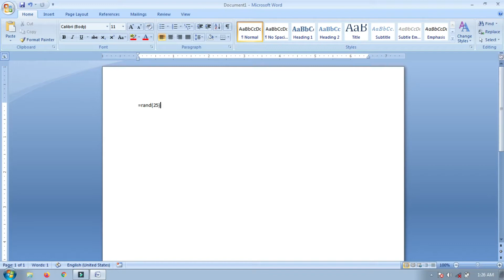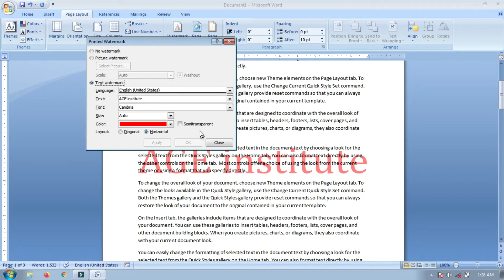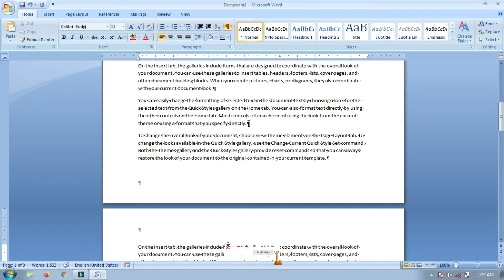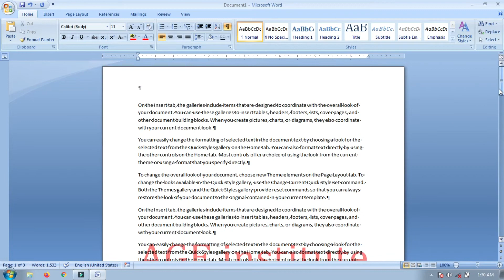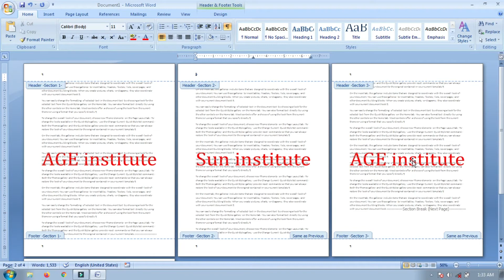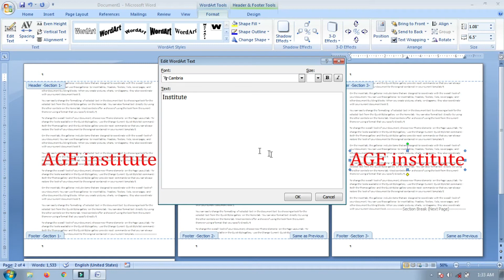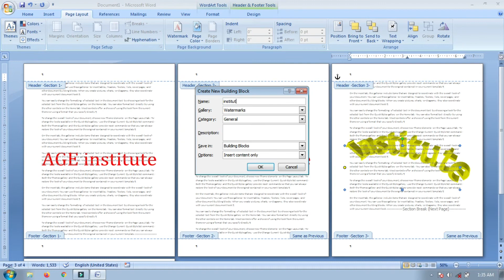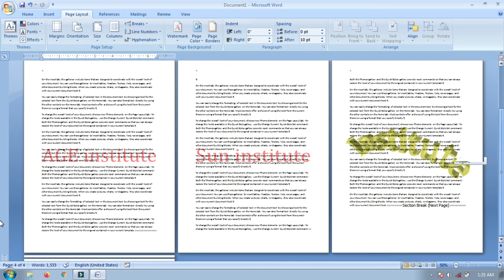How to Apply Different Watermark For Different pages |How do i create a different watermark in word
AGE institute
Hello guys Aaj ki es video mai hamne sikha ms word mai aap alag alag pages per alag - alag watermark kaise apply kar sakte ho .Agar aapko hamari ye video pasand aayi ho to video ko like kare aur hamare youtube channel ko subscribe karna mat bhule taki aap esi tarah se nae nae videos dekh  paye sabse pahle